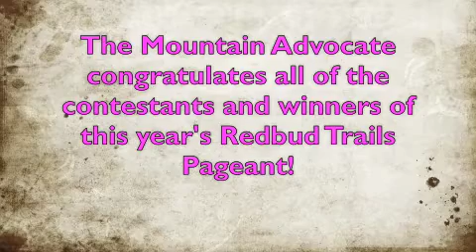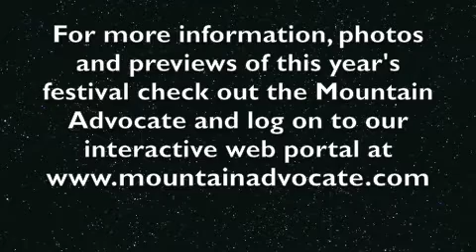Redbud Trails Pageant 1